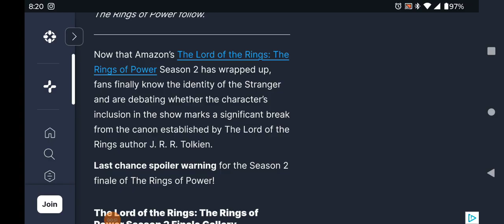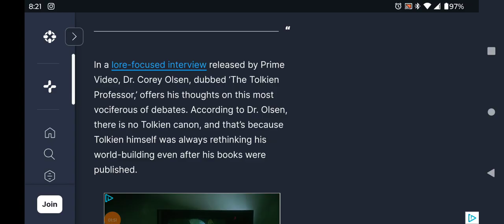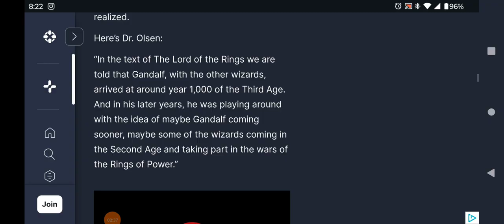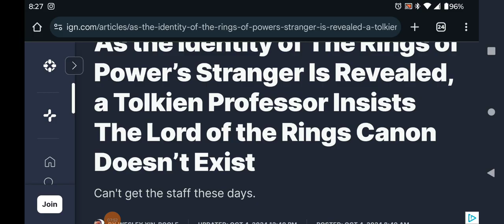Tolkien Professor is Apparently an IDIOT!!! says there's no lore